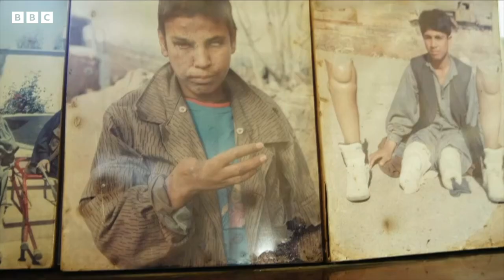افغانستان امپرا تورلیکلر قبرستانیمی؟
افغانستان ماین و پارتلاوچی جهازلر اهالیگه کونده‌لیک روشده و کېنگ مقیاسده اېنه کۉپ خوف ساله‌یاتگن مملکتلردن بیریدیر.  ییلیگه مینگلب اهالی نینگ جراحت آلیشی، قۉل آیاقسیز قالیشی یاده حتی هلاک بۉلیشیگه آلیب کېله‌یاتگن اساسی عامل. عیناً ماین و پارتلاوچی مادّه‌لردیر. کابلده حتی پارتلاوچی اسکونه‌لر خوفی حقیده معلومات بېرووچی موزیم هم بار.